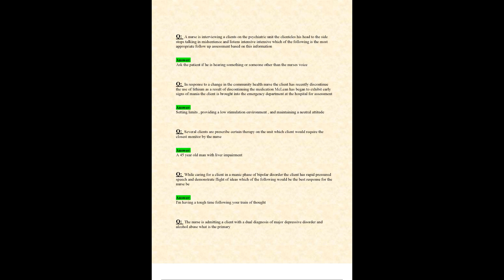EXAM 2 PREP NUR 2459 NUR2459 LATEST 2023 2024 MENTAL AND BEHAVIORAL HEALTH NURSING EXAM 2 EXAM QUEST